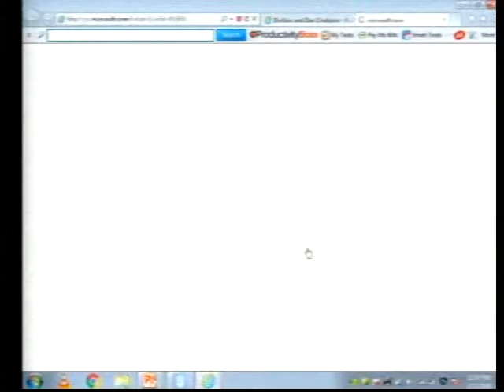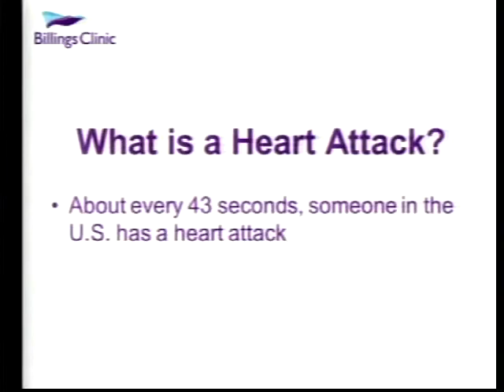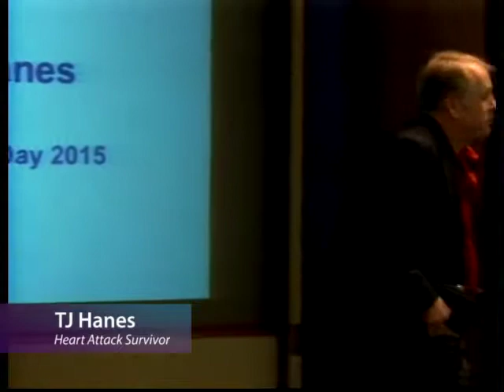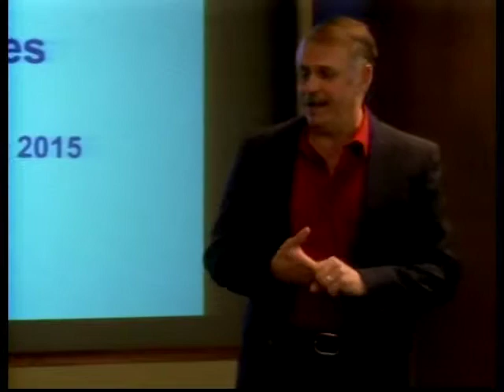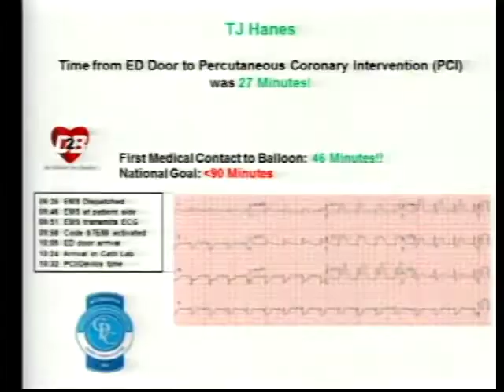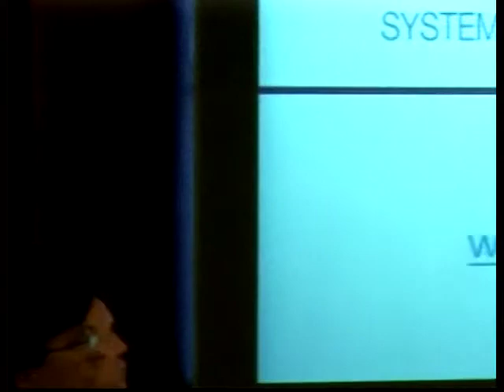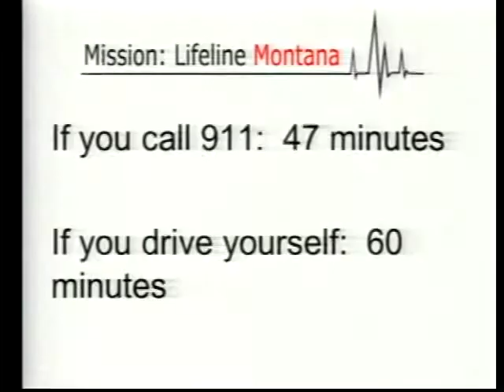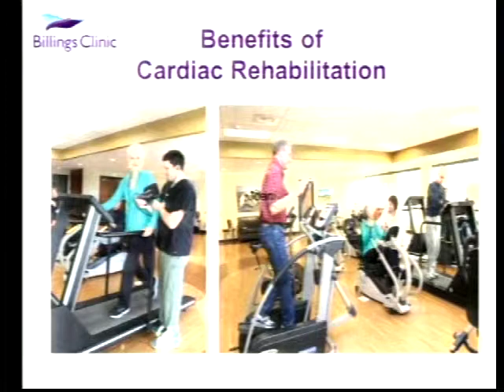Increase your chances of SURVIVAL when experiencing a heart attack - Billings Clinic Lunch & Learn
Hear one heart attack survivor’s true story, and learn from the advice of the physicians who cared for him about how to save your own life.